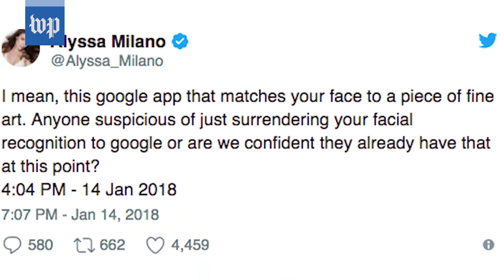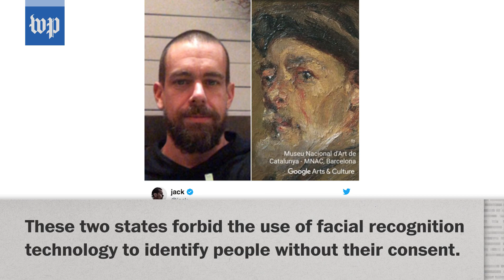Fun or concerning? Google’s art selfie app raises privacy fears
A popular Google app that matches people's selfies to famous works of art has taken the Internet by storm but is also raising privacy concerns. Here’s what you need to know.